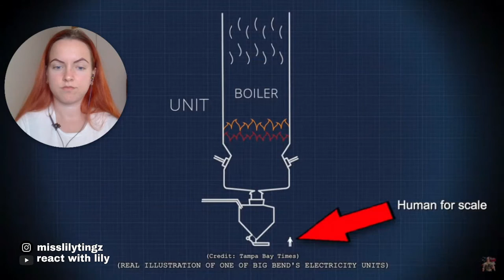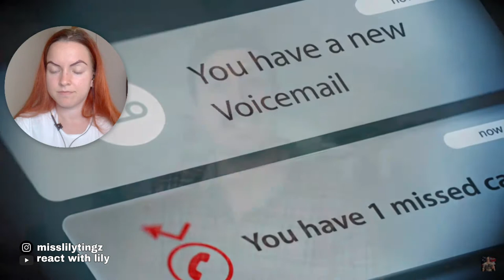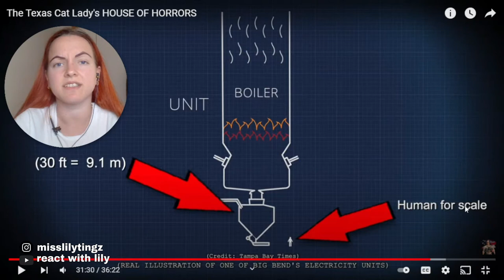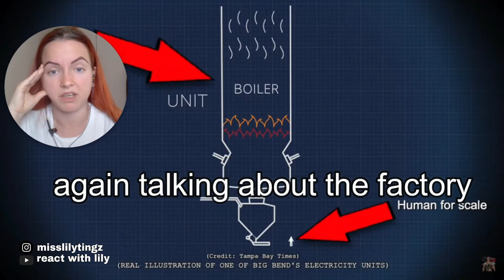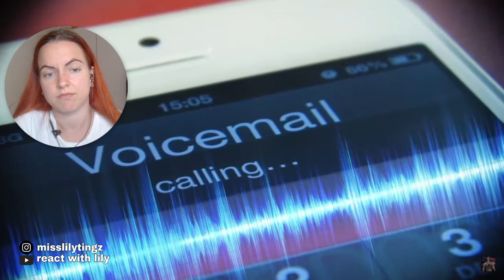Routine repair gone wrong|The Texas Cat Lady's HOUSE OF HORRORS | Reaction to MrBallen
Hello my loves, today we are about to listen to the tragic story of a man who wanted to provide for his family and ended up doing, along with a few other men, a very dangerous repair on an active boiler.
Time Stamps:
#1 -- "Hellfire" -- 20:59 -- Workers are asked to make repairs inside an active boiler

↪Info:
Channel: @MrBallen
The Texas Cat Lady's HOUSE OF HORRORS

↪Intro/Outro: Horror intro template 06 done by Hadwin Channel Horror into Templates Without text)

Buna dragilor, astăzi reacționez la canalul MrBallen. Un gru de muncitori au fost pusi sa repare un boiler care inca era MERGEA desi fabrica stia ca acest tip de reparatii sunt foarte periculoase❗ ABONATI-VA LA CANALUL MEU PENTRU A VIZIONA MAI MULTE DIN REACTIILE MELE.

↪**FAIR USE** : Copyright Disclaimer under section 107 of the Copyright Act 1976, allowance is made for “fair use” for purposes such as criticism, comment, news reporting, teaching, scholarship, education and research.